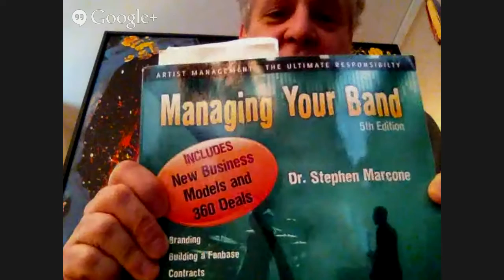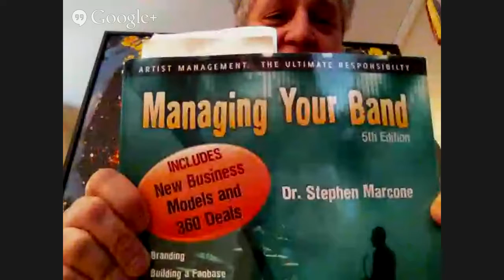Live With Harvey Leeds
He's a former Columbia Records exec who turned to personal managing.  Now, Harvey Leeds helps acts like Black Violin and Southside Johnny & The Asbury Jukes "find" money and sustain their careers now that album sales aren't the main source of income.  Watch a live Google Hangout right here with Harvey Leeds at 11:30 on Thursday, March 26.  You'll learn about what it means to be a personal manager, smart merchandise strategies, and ways DIY artists can coax the right person to manage them.